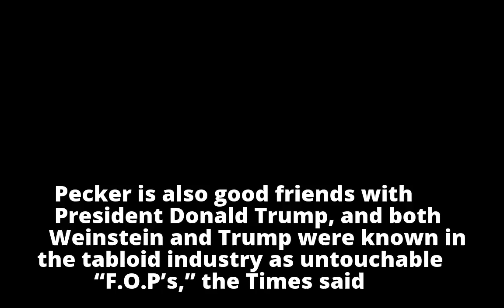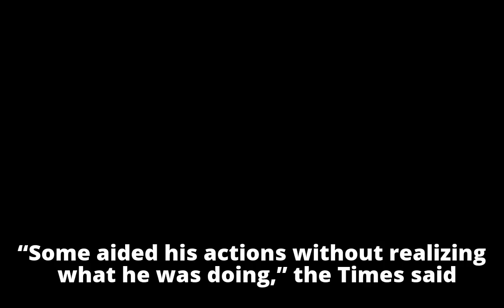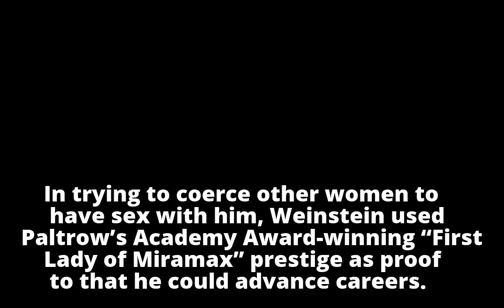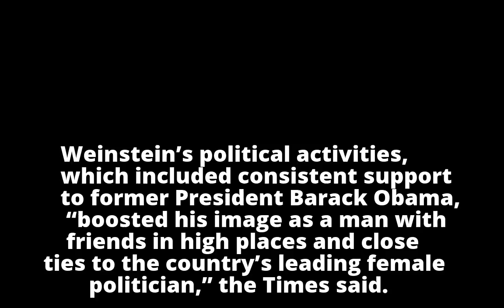Hillary Clinton’s Harvey Weinstein problem detailed in new report